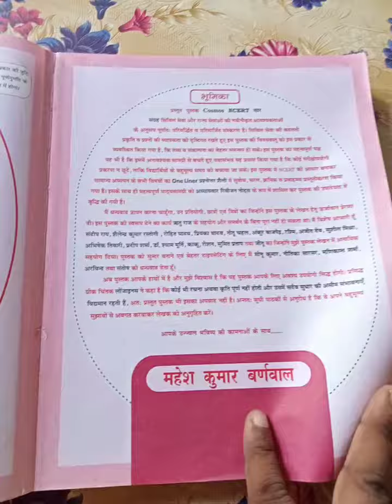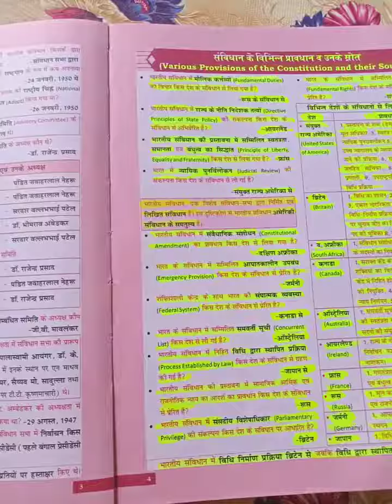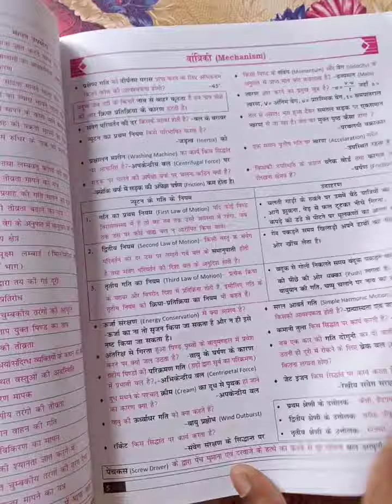सार संग्रह (NCERT BOOK REVIEW) || बिहार दरोगा के लिए